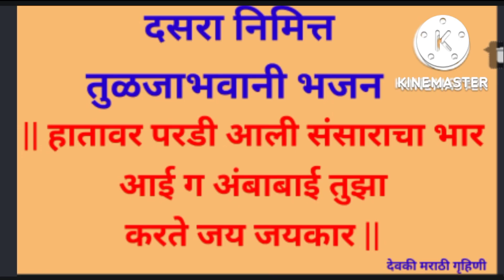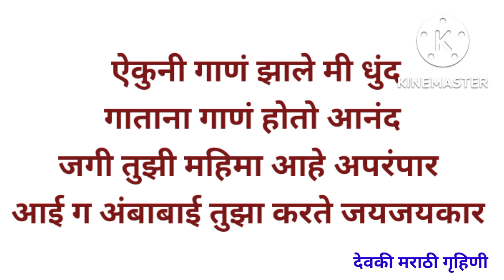दसरा निमित्त तुळजाभवानी भजन